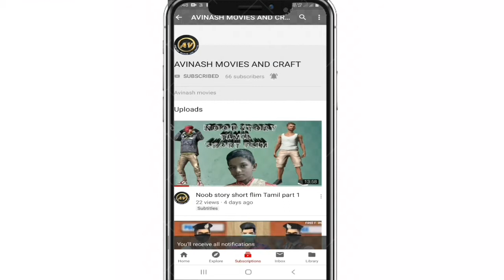DIY MINI PAPER CUP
AVINASH MOVIES AND CRAFTS

follow now